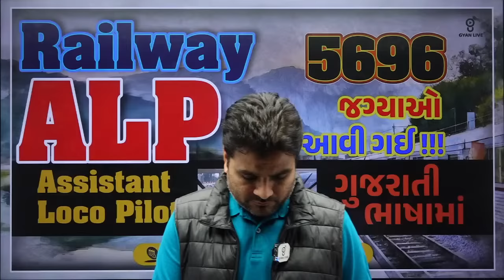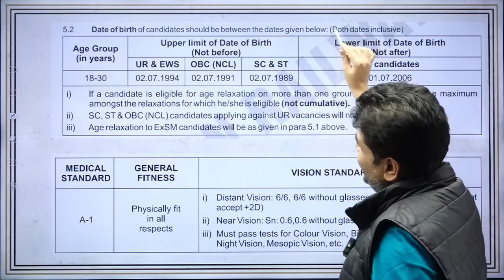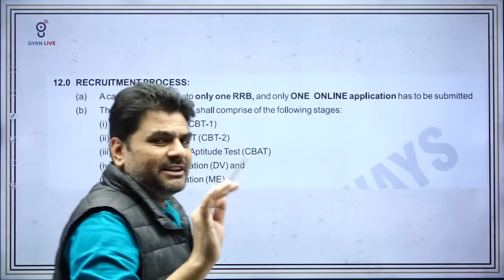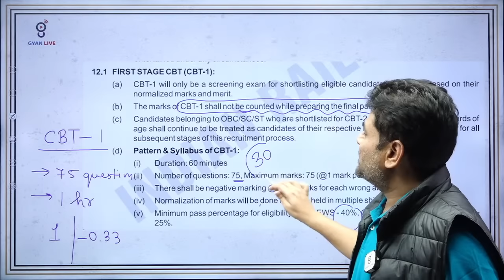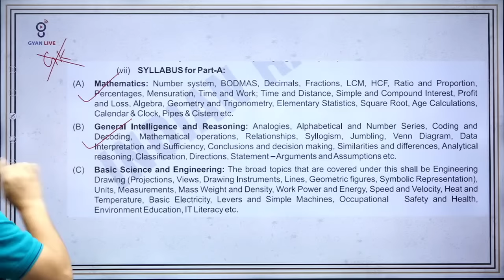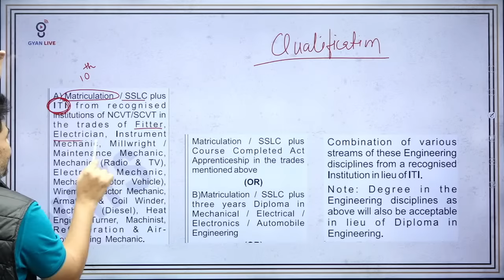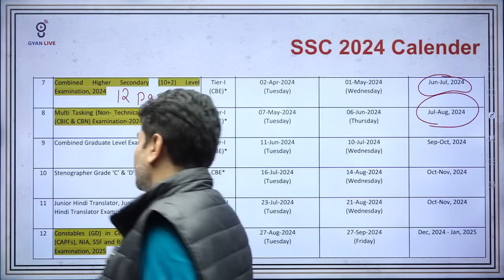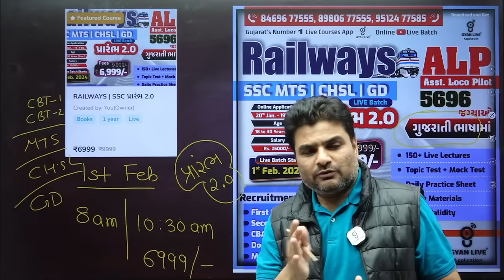RAILWAY ALP | ASSISTANT LOCO PILOT | 5696 જગ્યાઓ આવી ગઈ !!! | ગુજરાતી ભાષામાં | LIVE @06:00pm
🚀 Railway ALP | Assistant Loco Pilot | 5696 Posts Have Come Up | ગુજરાતી ભાષામાં | Railway Exam Live Classes & Railway Exam Free Classes By GyanLive
🚄 Gyanlive Brings You Comprehensive Details About The Recent Recruitment Announcement For Railway Assistant Loco Pilot With 5696 Vacant Positions. In This Gujarati-language Video, We Cover The Essential Information, Eligibility Criteria, And Application Process For Aspiring Candidates. Stay Informed And Ready To Embark On A Career In The Railway Sector. Don't Miss This Opportunity; Watch The Video On Gyanlive For In-depth Insights And Guidance. 🛤️📚

🚀 RReady To Embark On A Career In The Railways...? | Railway Alp: Unlock Your Career Journey With 5696 Exciting Posts | Full Details In Gujarati By Gyanlive Railway Alp Assistant Loco Pilot 5696 Posts Have Come Up, In Gujarati Language Railway Exam Live Classes & Railway Exam Free Classes By Gyanlive...🚂🌟

1.  Daily Live Classes
2.  Recorded Lectures
3.  Offline Download
4.  Daily Weekly & Monthly- Test
5.  E-book (GyanLibe Prakash...📚)
6.  Revision Lectures
7.  Lectures PDF
8.  Advanced Level Test Planning
9.  Prepare With Gujarat's Best Faculty…😍
10. Mind Map + 16 Books™️
    Many More...💯